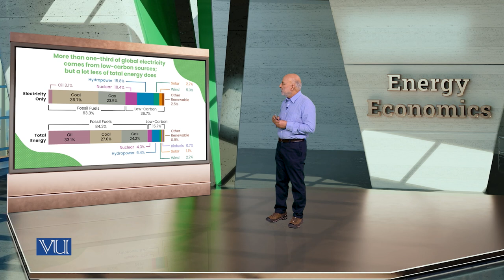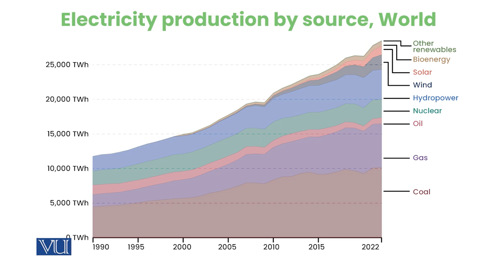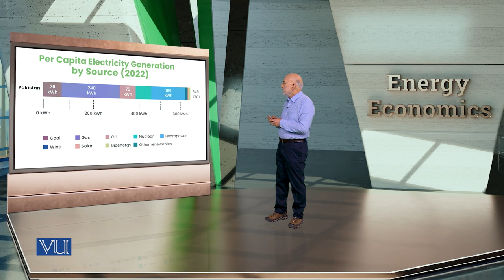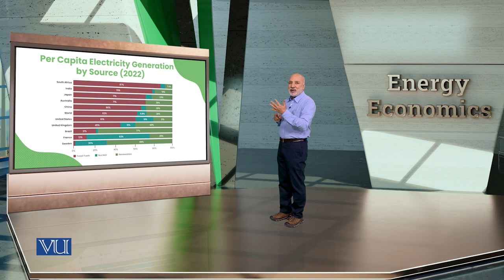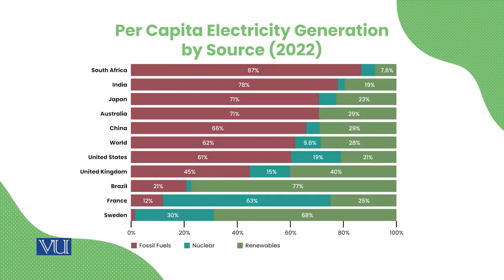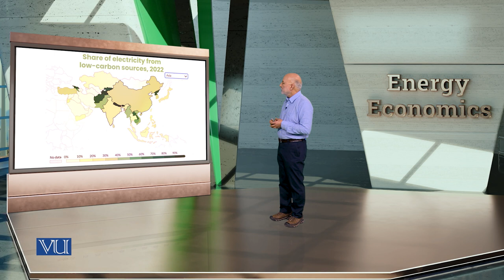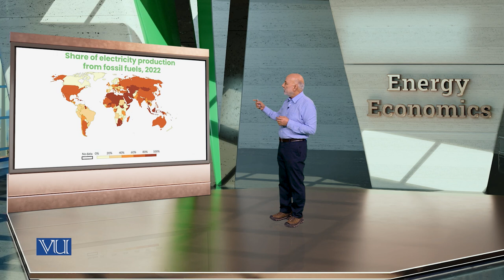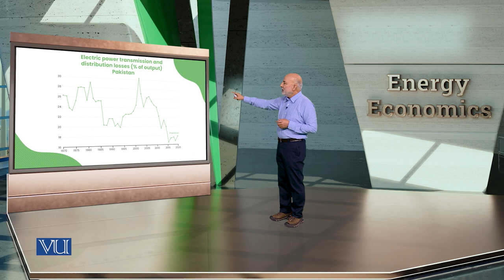Electricity | Energy Economics | ECO622_Topic029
Topic29: Electricity
By Dr. Ismat Ullah Shah